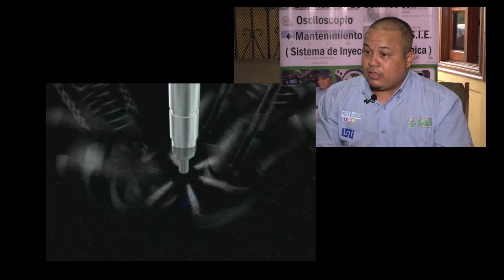MUY PRONTO CONFERENCIA SOBRE SENSORES DENSO